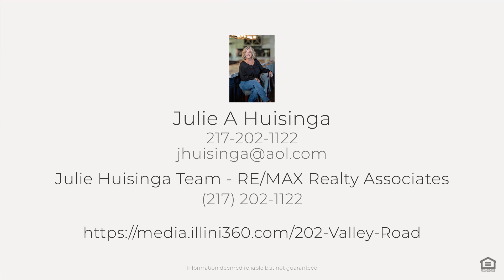202 Valley Road, Monticello , IL